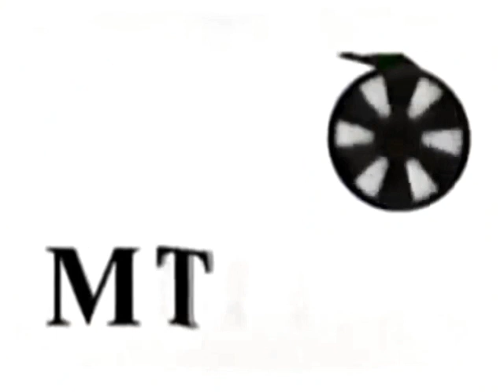(FIXED) MTRCB Intro Animation Effects (Inspired by Preview 1982 Effects)